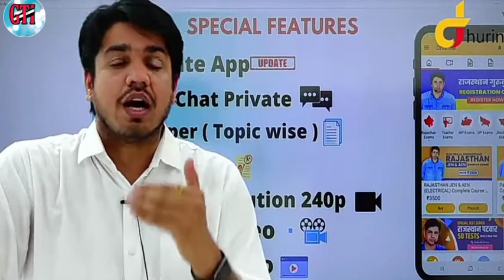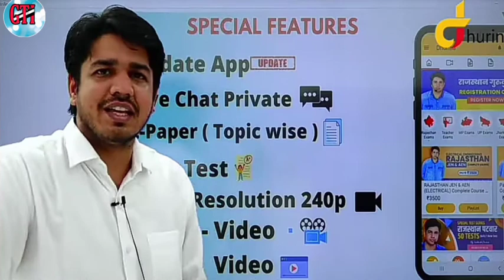पूजा तेरे नम्बर दे || लाइव क्लास में ऐसा कमेंट